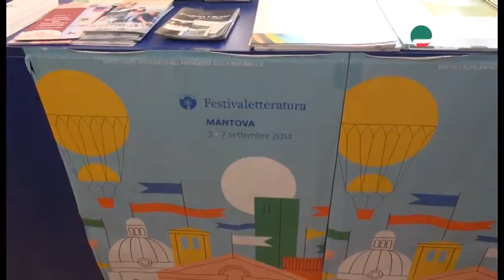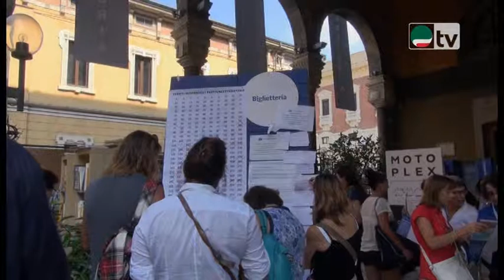Un libro, un personaggio - Bruno Gambarotta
Mauro Cereda ha intervistato Bruno Gambarotta, scrittore, giornalista, conduttore televisivo e radiofonico ed attore italiano

Un libro, un personaggio 24 Novembre 2014